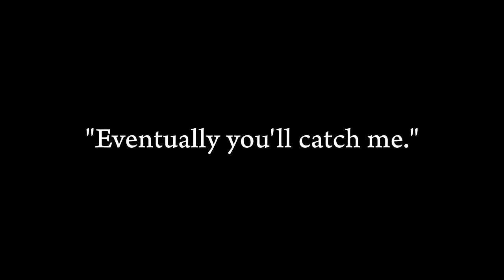Music Without Borders with Punk Rock Tom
Music Without Borders can be heard every third Saturday at 7:00 PM CST on KMSU 89.7/KMSK 91.3FM/kmsu.org